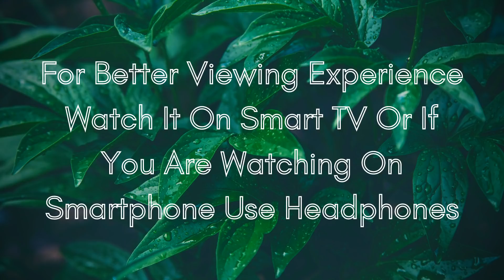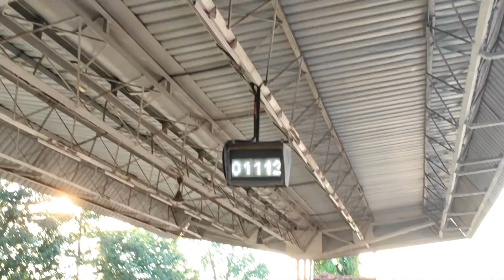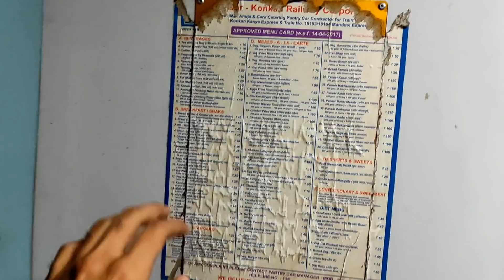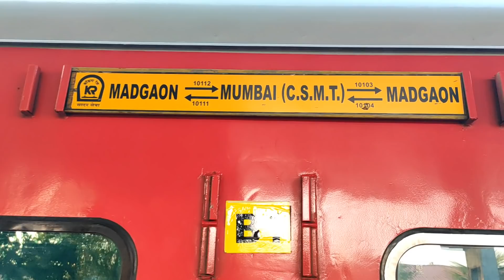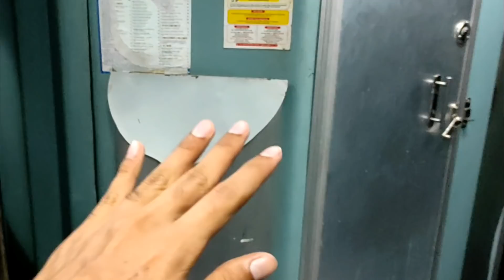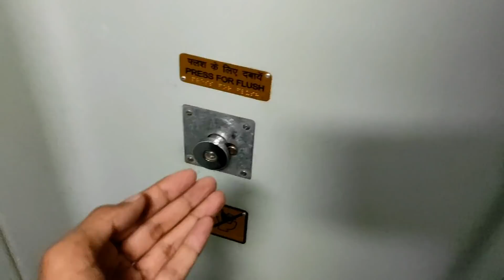फूडक्वीन कोकणकन्या एक्सप्रेसच्या 2 Tier AC मधला प्रवास | Madgaon To CSMT | Konkan Kanya Express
Konkan Kanya Express Is Mail Of Indian Railways Train Running Between Mumbai And Madgaon On The Konkan Railway Route .

Konkan Kanya Express Train Covers The 579.8 KM Journey In About 13 Hours 25 Minutes . Konkan Kanya Express Is An Important Train Link Serving People Along The Coastal Areas Of Maharashtra And Goa . Konkan Kanya Express Train 'S Average Speed Is 49KM Per Hour .